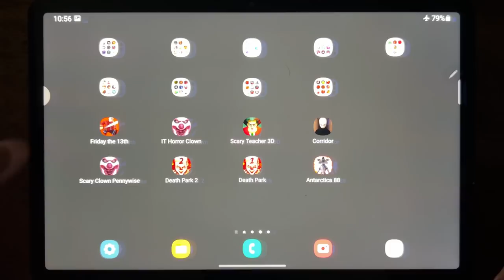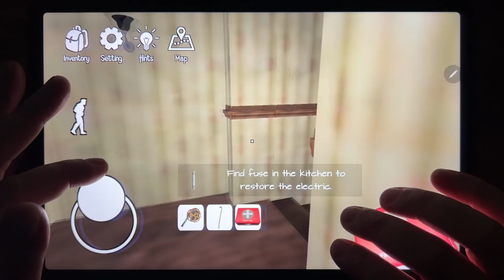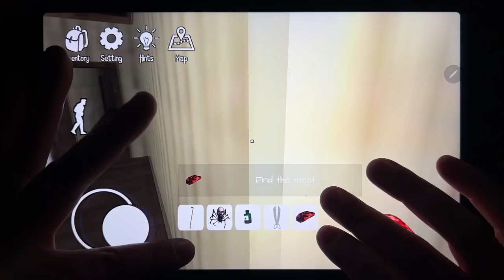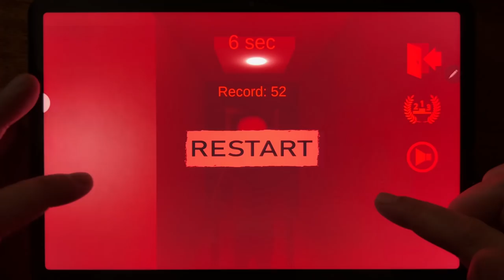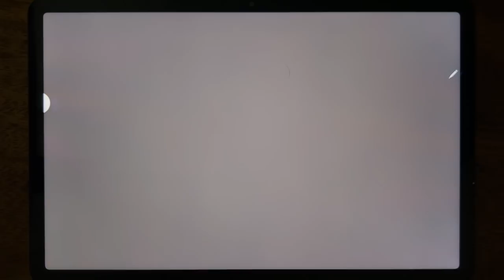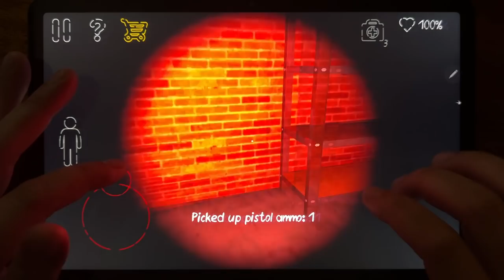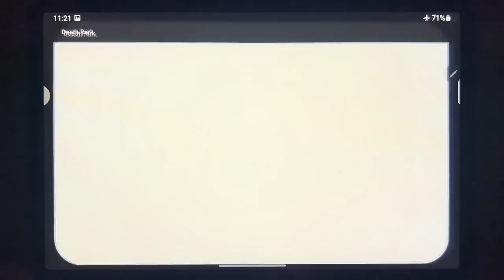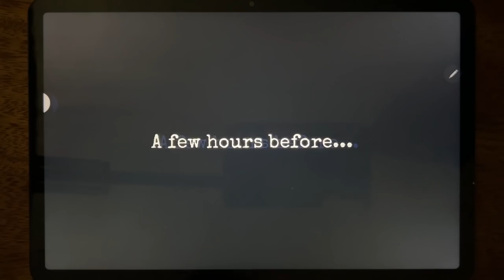Friday the 13th, It Horror Clown, Scary Teacher 3D Christmas Special 2021, Corridor, Scary Clown...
Friday the 13th, It Horror Clown, Scary Teacher 3D Christmas Special 2021, Corridor, Scary Clown Pennywise, Death Park 2, Death Park, Antarctica 88